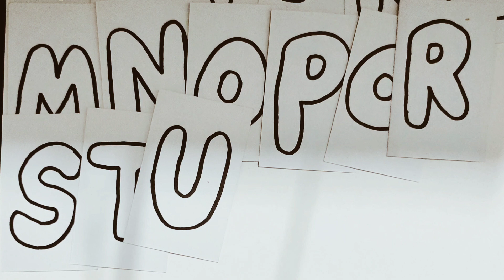ABC alphabets for kids| a for apple, b for ball, c for cat| colors| preschool learning